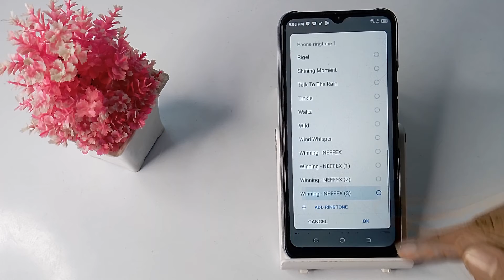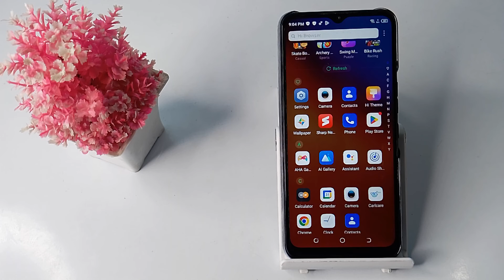how to set download ringtone in Tecno spark 4 , ringtone mobile setting